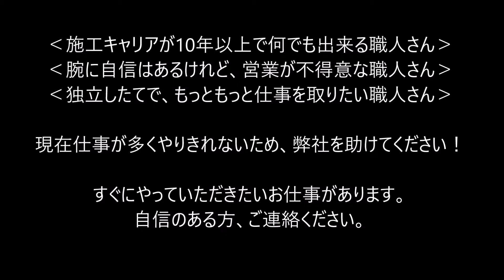造園職人募集！ 茅ヶ崎市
【職人募集】緊急募集！茅ヶ崎市　外構職人
・施工キャリアが10年以上で何でもできる職人さん募集
・腕に自信があるけれど、営業が不得意な職人さん募集
・独立したてで、もっともっと仕事を取りたい職人さん募集

すぐにやっていただきたいお仕事があります。
自信のある方、ご連絡ください。
株式会社グリーン・パトロール
０１２０－０４１３０１（ヨイスマイ）